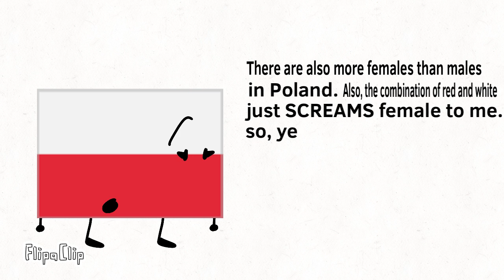Why I consider Poland female (2/4)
AF 3 is coming soon due to more motivation and time.